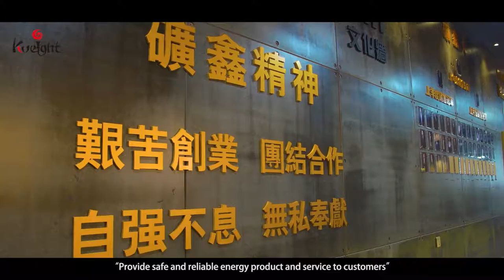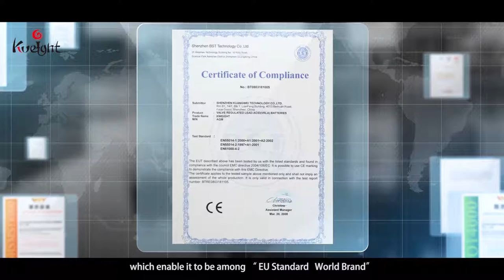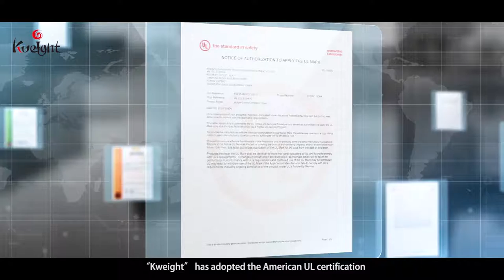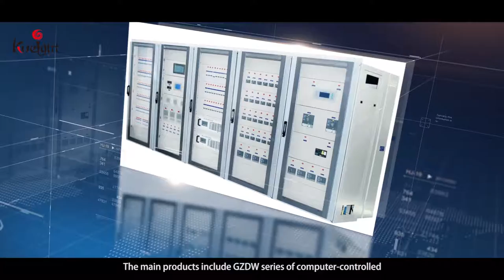Kweight Battery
Battery manufacturer for over 10 years.